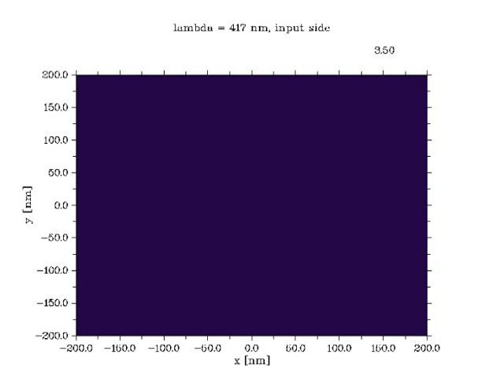Part I - extraordinary transmission through nano-hole arrays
Animation shows EM intensity distribution 5 nm above a silver nano-hole array. This array is made of 100 nm in diameter cylindrical holes in 50 nm thin silver film. The array exhibits three very well defined resonances in transmission spectra -- this particular animation corresponds to the surface plasmon mode.